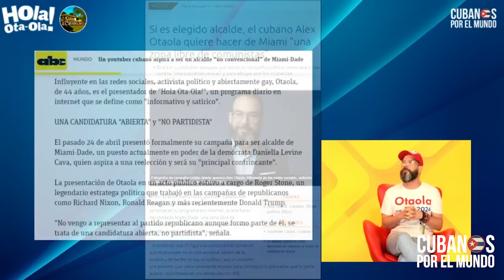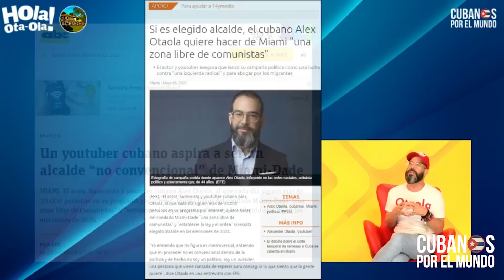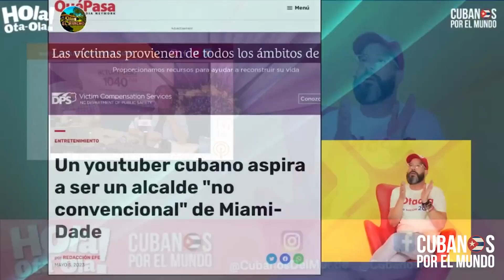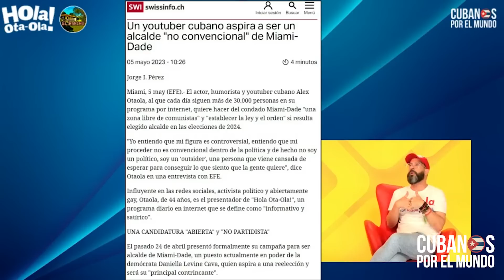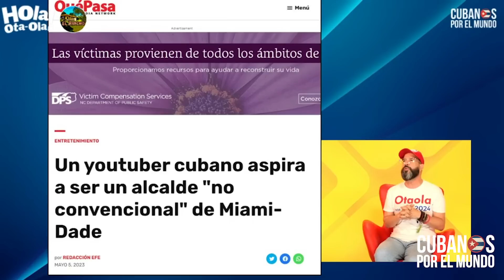Medios y la radio de Miami, analizan la candidatura a la alcaldía del influencer cubano Alex Otaola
Agencia EFE publica declaraciones de Alexander Otaola, un “alcalde no convencional” para el condado de Miami-Dade. Mientras, alguna emisora de radio de Miami pronostica que Otaola “cubanizará” la contienda y será un “serio problema”.